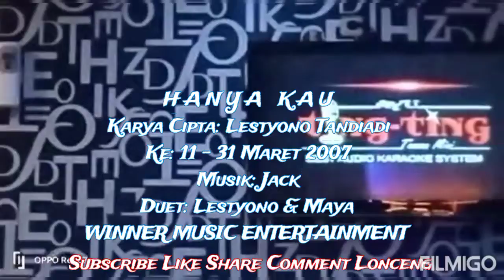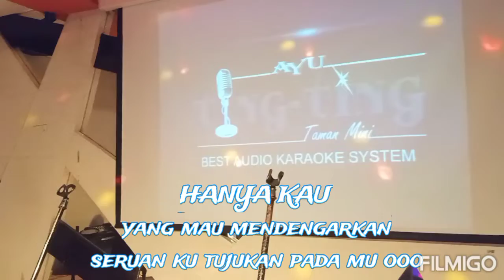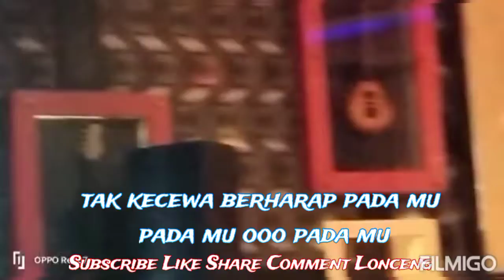HANYA KAU, LESTYONO & MAYA - WINNER MUSIC ENTERTAINMENT WINNER GATHERING COMMUNITY